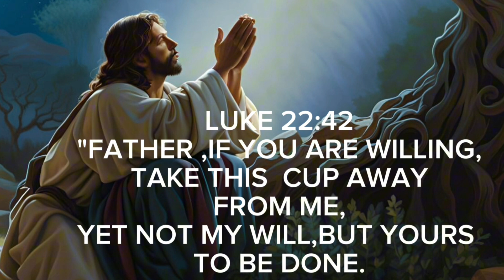JESUS CHRIST SUPERSTAR-GETHSAMANE COVER BY ANGEL TV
JESUS CHRIST SUPERSTAR-GETHSAMANE COVER BY ANGEL TV gethsemane cover jesuschristsuperstar coversong angeltv raknapak muchikahan #